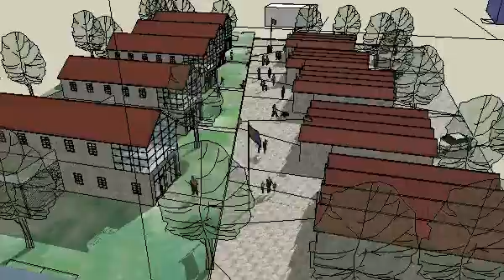skillinge 3.1.12.avi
This is a project for a live-work company park in Skillingehamn Sweden.